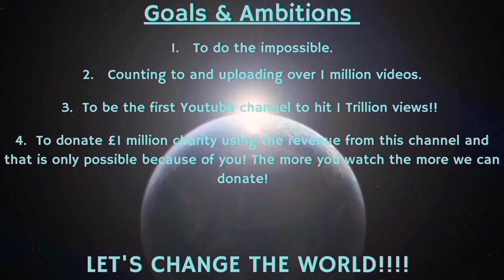Counting to ONE MILLION!!, This is Number 94,118